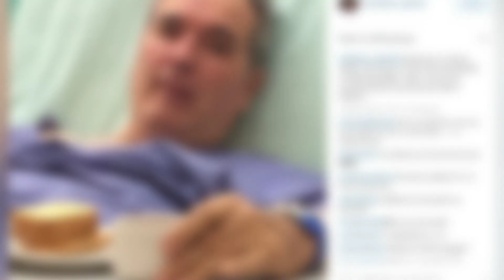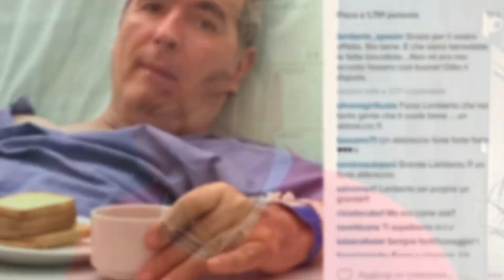LAMBERTO SPOSINI: LA TERRIBILE NOTIZIA DI POCHI MINUTI FA...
Una notizia inaspettata e sconvolgente sta dominando le onde mediatiche: Lamberto Sposini, il volto noto del giornalismo italiano, è al centro di una terribile notizia emersa pochi minuti fa. Questo aggiornamento, che riguarda direttamente Lamberto Sposini, promette di essere uno dei momenti più significativi e potenzialmente sconvolgenti nella sua carriera e nella sua vita personale.
Non perdere l'opportunità di scoprire tutti i dettagli di questa svolta drammatica. La storia di Lamberto Sposini, fino a oggi, è stata un viaggio di successi e sfide, ma questa ultima notizia, emersa pochi minuti fa, potrebbe cambiare tutto ciò che sapevamo su di lui.
Sei pronto a scoprire cosa sta succedendo? Il destino di Lamberto Sposini è appeso a un filo, e questa terribile notizia è qualcosa che nessuno avrebbe potuto prevedere. Unisciti a noi per una copertura completa e approfondita di questa sconvolgente rivelazione. La storia di Lamberto Sposini sta per prendere una svolta inaspettata, e ti promettiamo che non vorrai perderti neanche un secondo di questa incredibile notizia.
Lamberto Sposini: la terribile notizia di pochi minuti fa ti aspetta. Sintonizzati ora per scoprire la verità dietro questo annuncio sconvolgente.